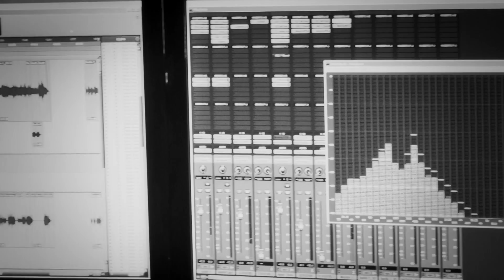Barbara - Dis, quand reviendras-tu - by Lilit Bleyan / Ե՞րբ էլի կգաս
Barbara's famous song translated into Armenian and performed by Lilit Bleyan. Guitar - Tigran Ter Stepanian. Recorded at AlphaSound studio (Yerevan 2017). Sound engineer - Sergey Gasparyan. Video by Hrayr Sirakanyan, Artur Parsyan.

Բարբարայի հայտնի երգը՝ հայերեն։ Ֆրանսերենից հայերեն փոխադրումը և կատարումը՝ Լիլիթ Բլեյանի: Կիթառ՝ Տիգրան Տեր Ստեփանյան: Ձայնագրված է Ալֆա Սաունդ ստուդիայում (Երևան 2017)․ Հոլովակի նկարահանումը՝ Հրայր Սիրականյանի, մոնտաժ՝ Արթուր Փարսյան:

LLENAS FRANCOIS EDITIONS MUSICA, Éditeur
EDITIONS BEUSCHER ARPEGE, Éditeur